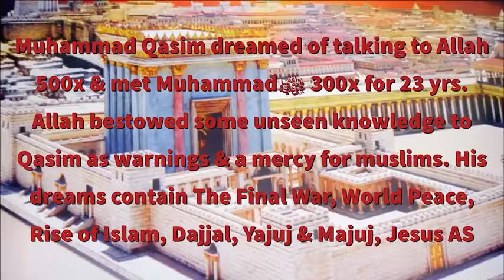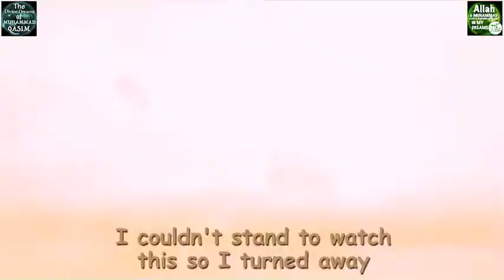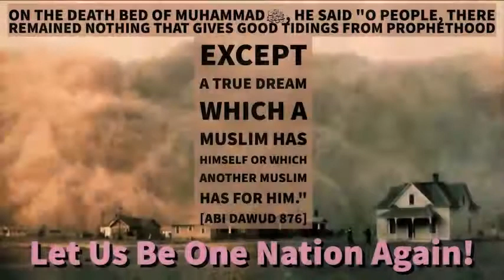3rd Temple & Start of World War 3 WW3 Warning Dream